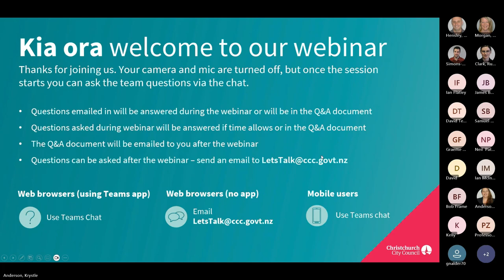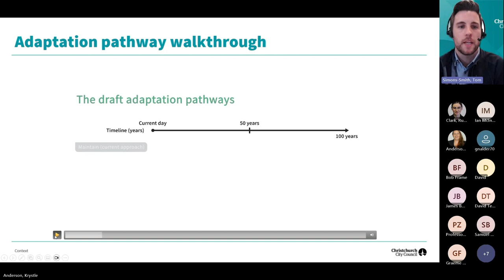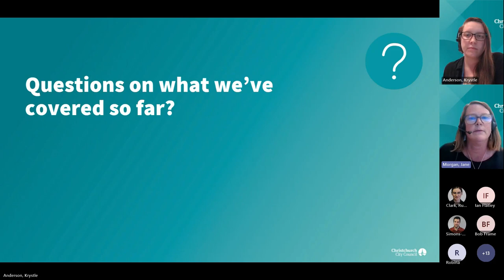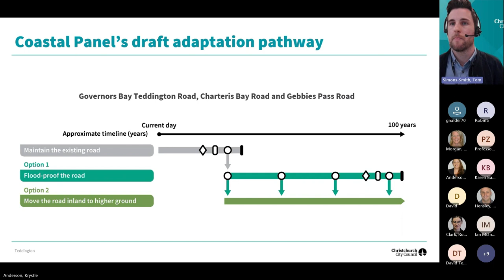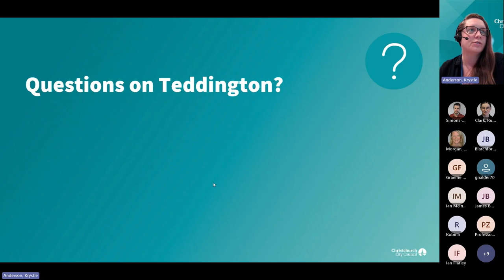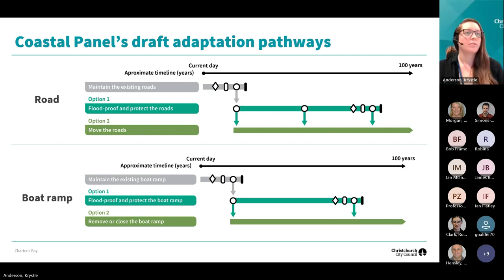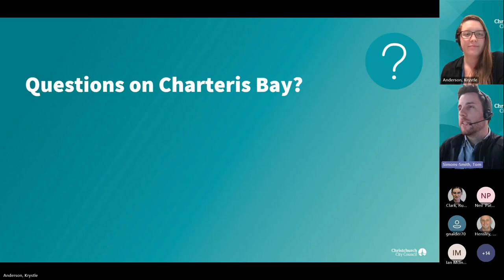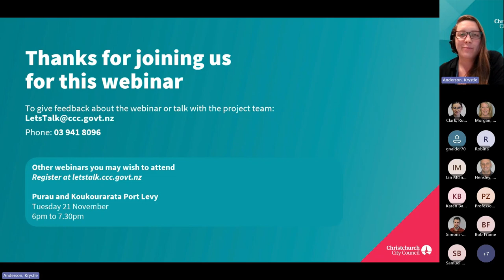Adapting to sea level rise webinar - Teddington and Charteris Bay